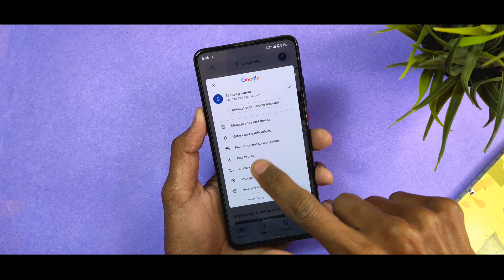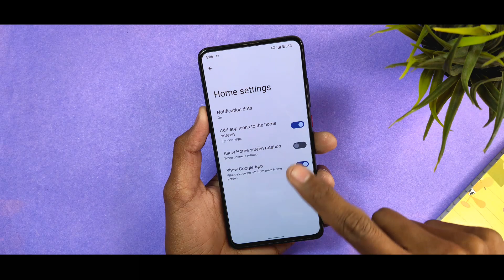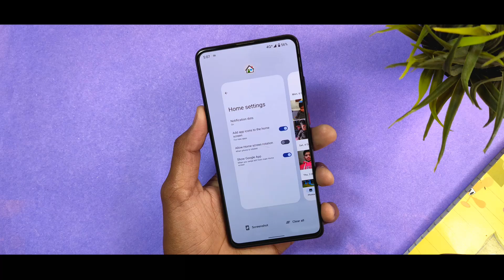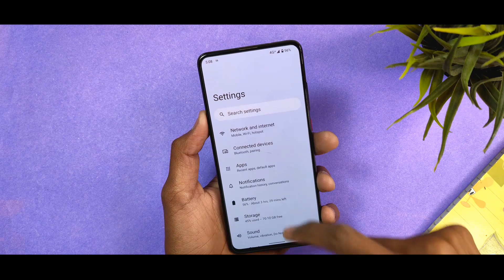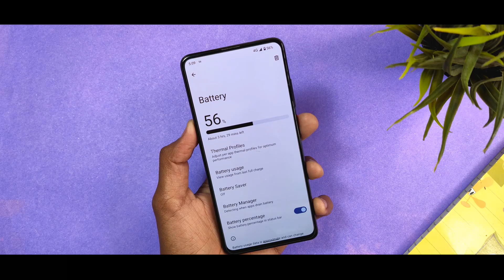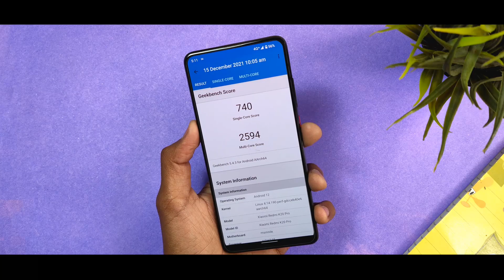[14 Dec.2021] : ArrowOS 12 For Redmi K20 Pro | Stable Performance on Android 12 !!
ArrowOS12 Based on Android 12 Update is now available for redmi k20 pro with another update and it's December 14 2021 Build.
 It brings alot of fixes and improvements over previous update and finally it's too good to use as a daily driver.

►By:-@kubersharma & @TH779

00:00  - Introduction
00:28  - About Phone
00:53  - Important things
01:42  - Stock Launcher & Smoothness of ROM
02:47  - qs panel & toggles
02:55  - Google Photos Spoofing
03:10  - Features including FOD Speed
04:21  - Battery Consumption
05:09  - Benchmarks & CPU throttling
05:34  - Gaming Review